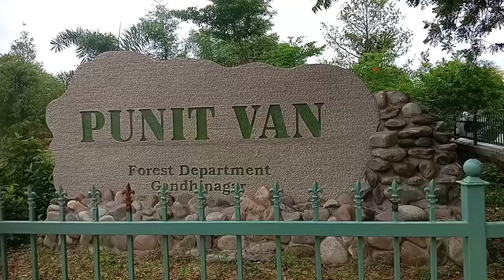Punit Van || Gandhinagar Gujarat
Blogging video
Youtube shorts viral
cartoon song,
cartoon movie
cartoon animals
cartoon bhoot,
cartoon billi,
cartoon bataiye,
cartoon comedy,
cartoon channel,
cartoon cartoon video,
cartoon cat,
cartoon dog,
cartoon dance,
cartoon funny,
cartoon funny video,
cartoon fish,
cartoon gadi,
bandar mama,
bandar wala,
bandar cartoon,
bandar comedy,
bandar comedy video,
bandar cartoon video,
bandar channel,
ek bandar wala,
Monkey, bander,cat,billi, dog, puppy, kutte ka baccha,
bandar funny video,
bandar funny,
bandar hathi,
bandar hathi cartoon
monkey dance
monkey video
Monkey king,
monkey cartoon,
monkey monkey,
monkey comedy,
monkey comedy video,
cartoon video,
monkey funny video,
monkey funny bhoot wala,
bhoot ki kahani, bhoot bhoot,
bhoot police full movie,
bhoot cartoon,
bhoot wali kahani,
bhoot video,
bhoot awaaz,
a bhoot cartoon,
bhoot bhoot wala,
bhoot bhoot cartoon,
bhoot bhoot wala cartoon,
bhoot comedy,
bhoot chudail,
bhoot cartoon video,
bhoot dikhao,
bhoot dance,
bhoot dakhva,
bhoot funny video
bhoot wala,
bhoot ki kahani,
bhoot bhoot,
bhoot cartoon,
bhoot wali kahani,
bhoot video,
bhoot awaaz,
bhoot asali,
a bhoot cartoon,
bhoot bhoot wala,
bhoot bhoot cartoon,
bhoot comedy
bhoot cartoon video,
bhoot dikhao,
bhoot dance,
bhoot dance,
bhoot dakhva,
bhoot funny video
chudail bhoot,
chudail cartoon khatarnak,
chudail ghost ghost
lakdi ki kathi song,
lakdi ki kathi baby,
cow videos,
cow dance,
cow cartoon,
cow song,
cow videos for kids,
cow animal,
cow comedy,
cow cartoon video,
cow cow video,
cow cartoon in hindi,
cow cartoon song
motional songs,
emotional status,
emotional videos,
emotional bidai video,
emotional friendship video
 heart touching,
 touching video,
 heart touching ads,
 heart touching album songs,
 heart touching emotional video,
 youtube cartoon
 trending comedy,
 trending dance shorts video,
 cute baby song status,
 cute baby and mom,
 attitude,
 Pubg video,
 antaryaami video,
 bete moj kar di,
 Omagle video,
 Prank video,
 Funny video,
 Kapil Sharma Sigma Rule,
 Kapil Sharma comedy video,
 Aksay Kumar,
 Salman Khan,
 Katrina Kaif,
 Kriti senon,
 Tamanna Bhatia,
 Aliya Bhatt,
 Eliana cruz,
 Gaming_video,
 Bittu_Dhokho_kargi_re,
 Thari_bhabhi_hov_naraj,
 Man pini_chhod_di,
 Shadhi_dance_video.
 Marriage_dance_video,
 Comedy_video,
 Pooja_Sharma,
 Latest_video
 Latest_news,
 Love story_video,
 Trending_news,
 Motivational_video,
 Mysterious_journey,